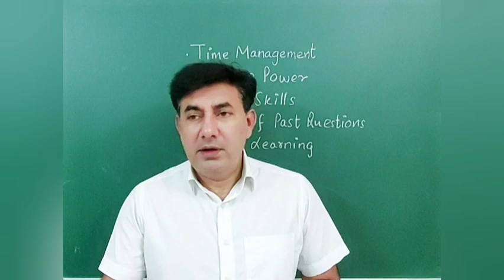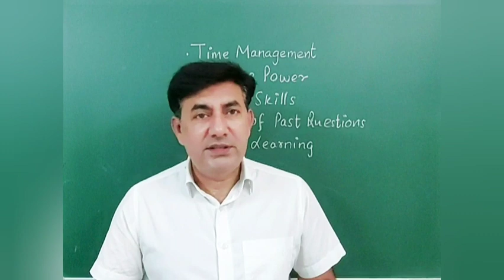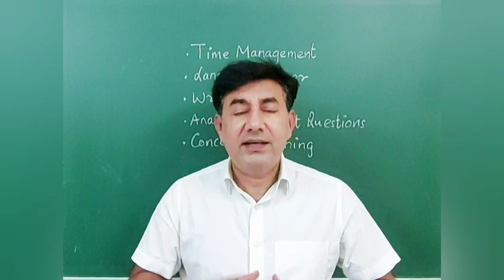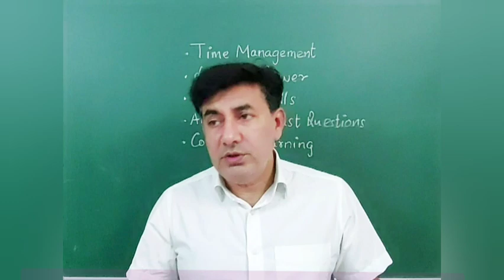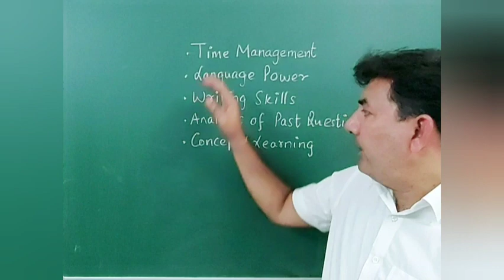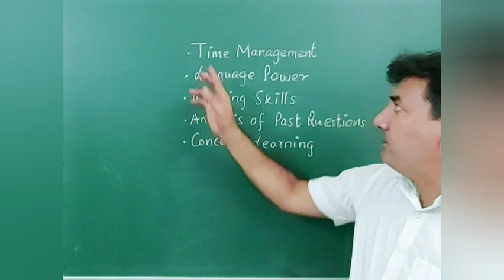How to prepare for MCOM from IGNOU Tips for MCOM Students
How to prepare yourself for MCOM Exam ? I have explained few useful Tips for MCOM IGNOU students

For Online MCOM Classes & useful Study Materials, message me through my Telegram channel :